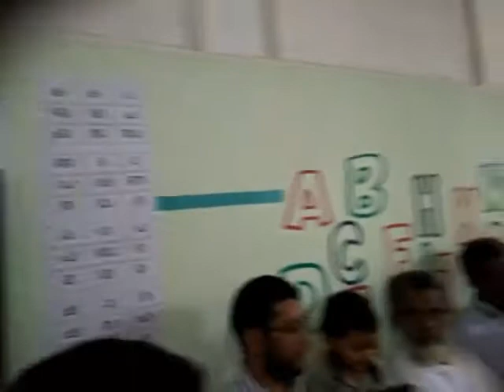See you again.